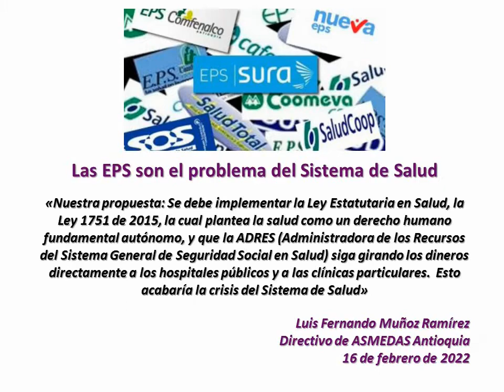Las EPS son el problema del Sistema de Salud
Video tomado de la Oficina de Comunicaciones, Información y Prensa ASMEDAS Antioquia

Por: Médico Luis Fernando Muñoz Ramírez
Directivo de ASMEDAS Antioquia

Con respecto a las EPS (Empresas Promotoras de Salud), en la actualidad la Superintendencia Nacional de Salud ha liquidado 13 EPS, por lo que se han tenido que trasladar más de 7 millones 500 mil usuarios - afiliados a las 14 EPS que hoy son líquidas y están prestando sus servicios de salud.

De las 31 EPS actuales, hay 17 que están intervenidas las cuales muy probablemente serán liquidadas.

Esto está demostrando que el modelo del sistema de seguridad social en salud de la Ley 100 de 1993 ha fracasado, ha colapsado, y se requiere otro modelo de salud diferente, que elimine la intermediación financiera de las EPS que es lo que está causando el negocio, lo que está causando la crisis, e implementar la Ley Estatutaria en Salud, la Ley 1751 de 2015, en la cual se plantea la salud como un derecho humano fundamental autónomo, y que la ADRES (Administradora de los Recursos del Sistema General de Seguridad Social en Salud) siga girando los dineros directamente a los hospitales públicos y a las clínicas particulares.  Esto acabaría la crisis del Sistema de Salud.